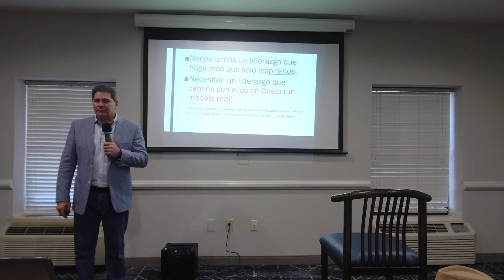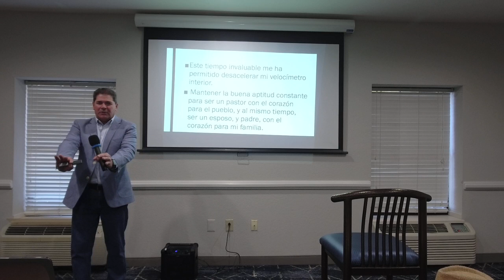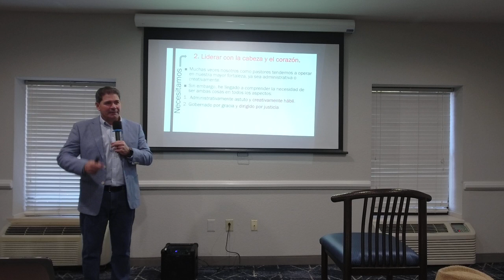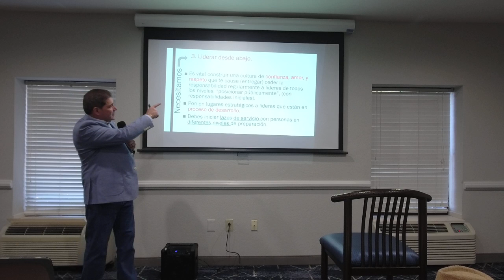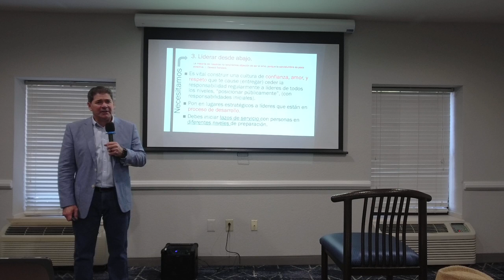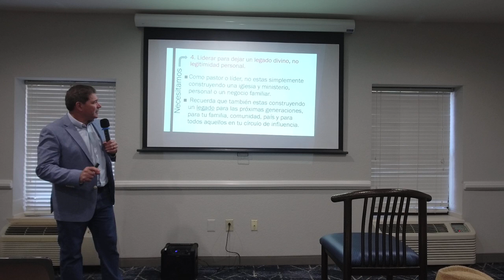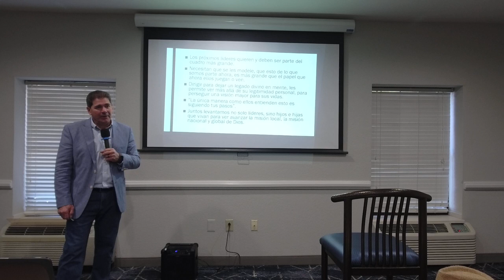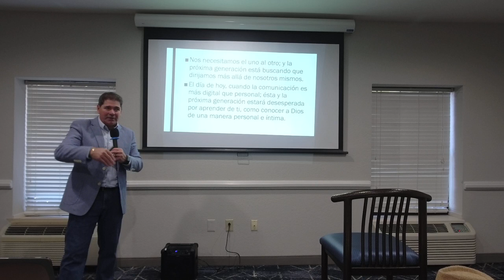Past Rolando delgado